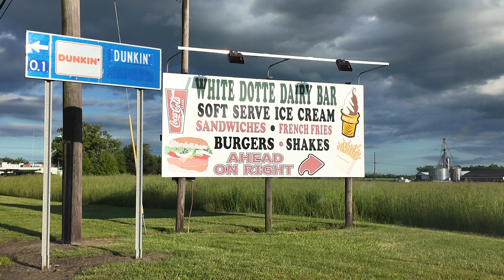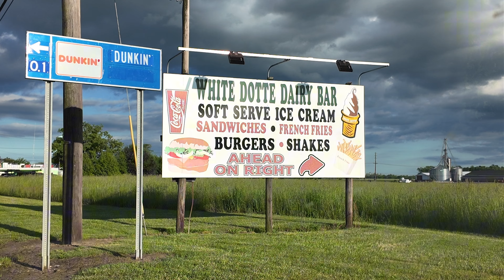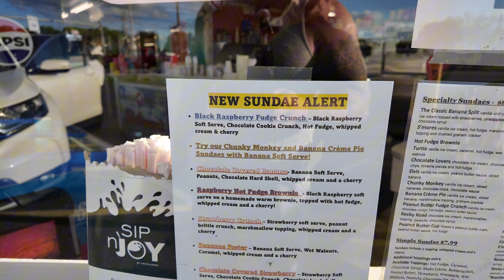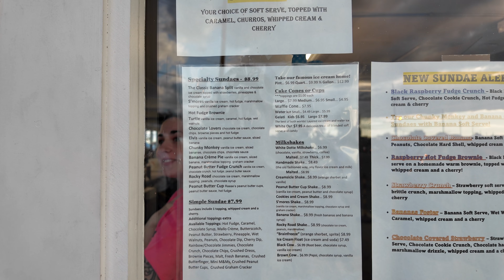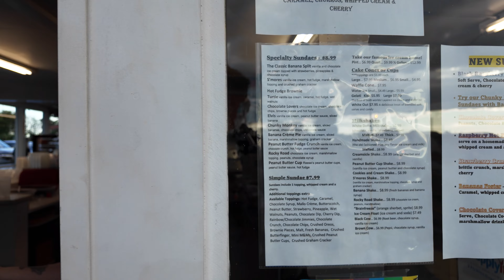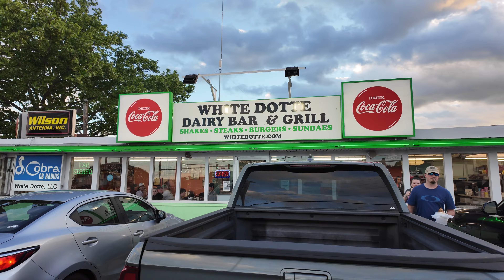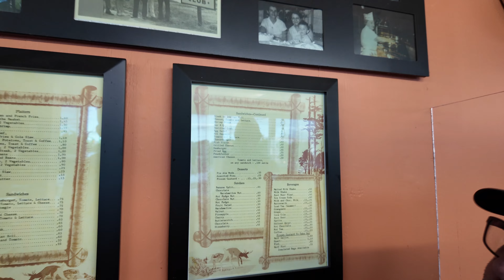Classic 1952 Family Roadside Ice Cream Stand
Do yourself a favor and if you ever in New Jersey, take a detour and hit up the white Dotte! These roadside restaurants, ice cream shops are absolutely a blast from the past. people come from far and wide to experience the white Dotte and have some family fun like they did back in the olden days! my dad and I absolutely love this place and it’s a great way to support local businesses that have been around bringing joy to people for many years and with our support for many more to come!